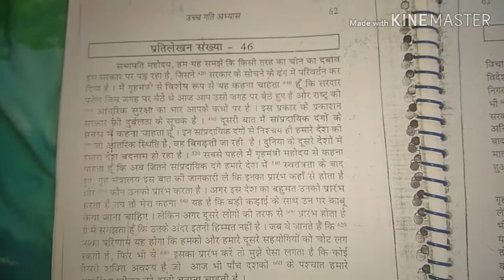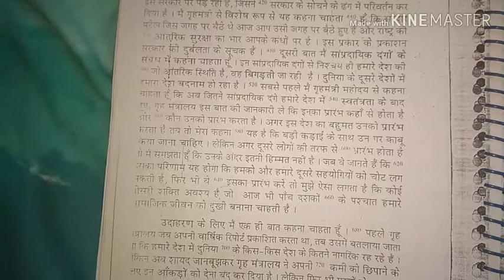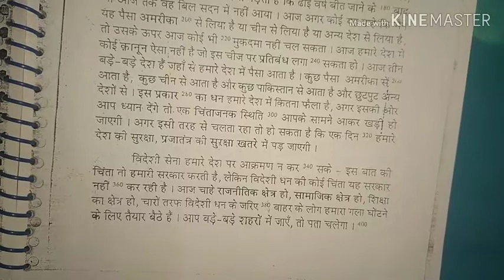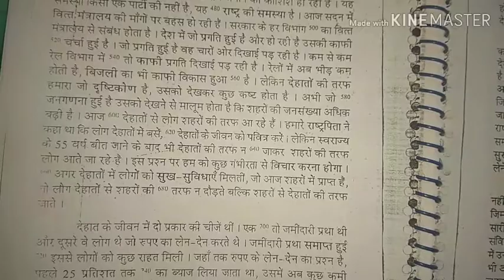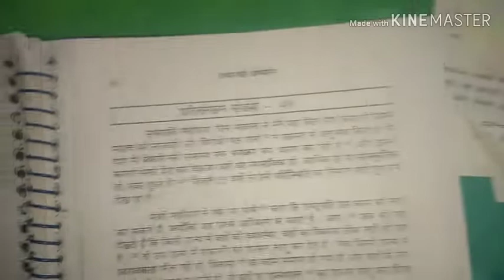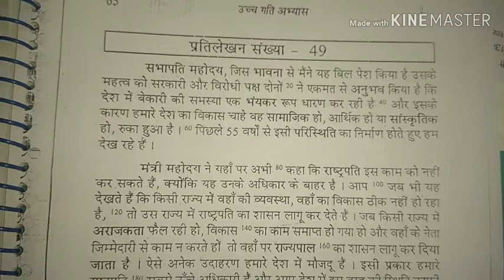प्रतिलेखन संख्या 46, 47और 48 उच्च गति खंड 1, 150+ शब्द प्रति मिनट